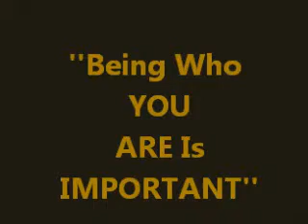''BEING WHO YOU ARE IS IMPORTANT!'' - The ''STROKE'' GUY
It is very important to be person you were born to be and you can upgrade from there. Learn the ways of the heart and allow it to work with a healthy mind to provide much joy and happiness for yourself and those you come in contact.